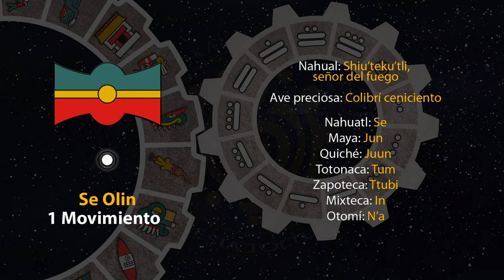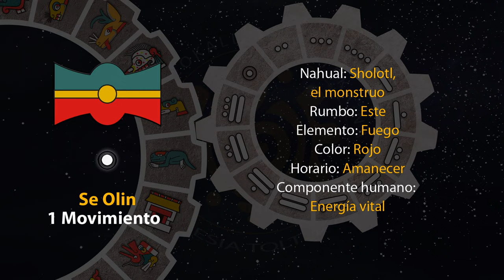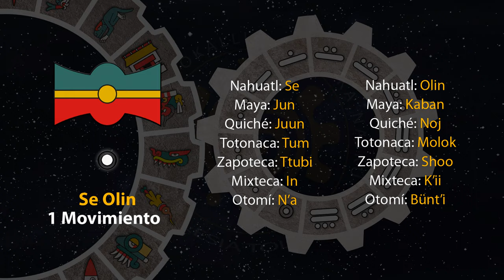El tonal de hoy es "1 Movimiento - Se Olin" 26/12/23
9 de Atemostli
Año 7 Agua
49 del 19 Atado
5145 del Quinto Sol

26 de diciembre de 2023.